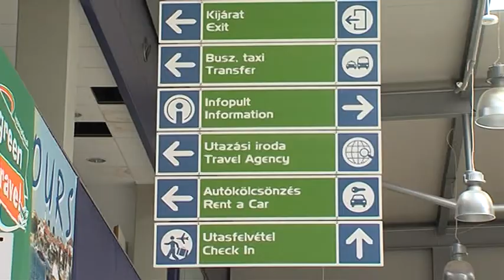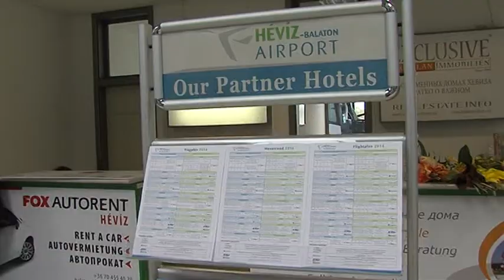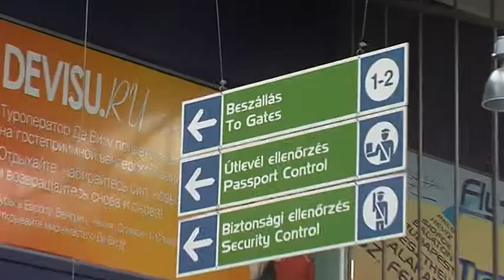Újabb charterjárat indítását tervezik a Hévíz-Balaton Airporton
A jövő évben a Török Riviérára indulhatnak gépek a reptérről, melynek jól alakult az utasforgalma az idei esztendőben.